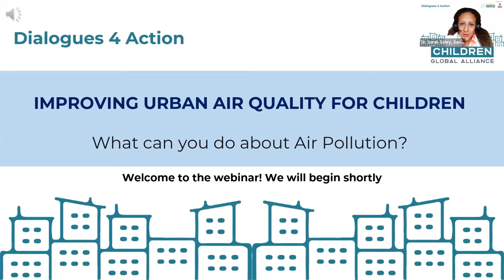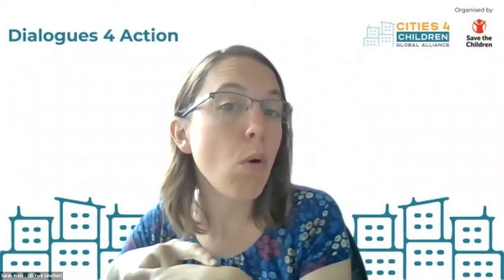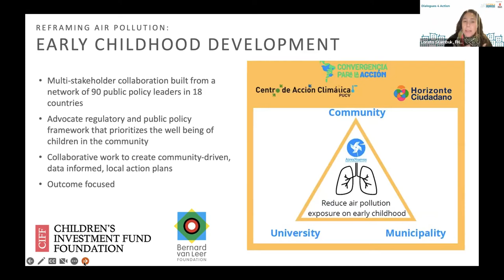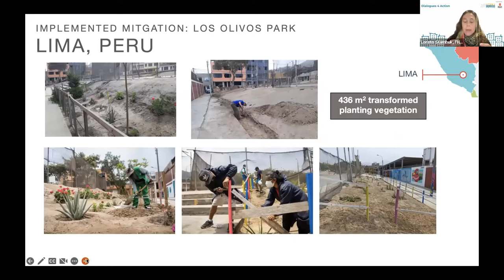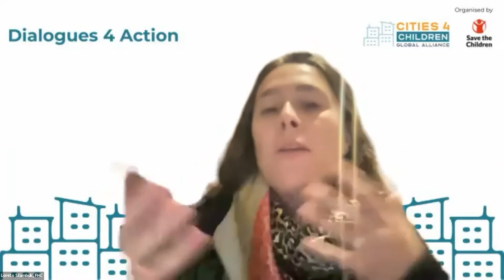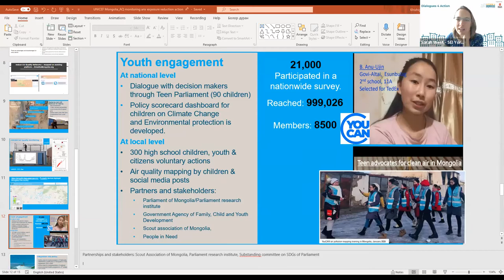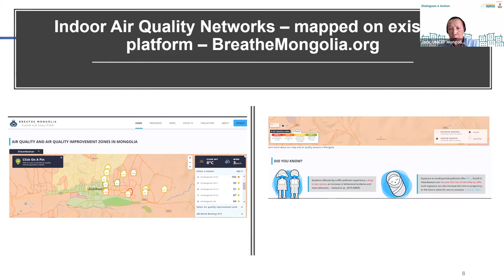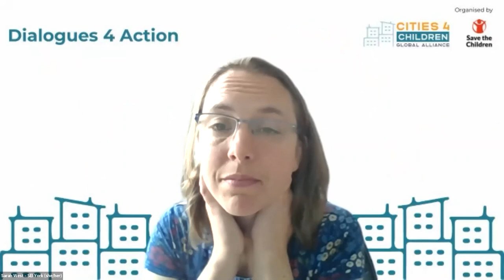Dialogues 4 Action - Improving Urban Air Quality for Children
Air pollution is a global health challenge, but what is often not focused upon is the vulnerability of children towards it and the harmful effects it can have on child health and wellbeing.  “Air pollution also impacts neurodevelopment and cognitive ability and can trigger asthma, and childhood cancer. Children who have been exposed to high levels of air pollution may be at greater risk for chronic diseases such as cardiovascular disease later in life”. Living in cramped, smoke-filled and poorly ventilated homes often located close to busy roads, factories and garbage dumps, urban poor children are the most exposed and thus at the most risk.

Do you want to know more about the causes and effects of air pollution on urban children? Read our publication here

This panel discussion aims to bring attention to sources of air pollution for urban children, its impact on them and look at some tangible solutions which have been developed within cities/communities.y

Moderator:
Sarah West: Key Author of ‘Urban air pollution and children in low- and middle-income countries’. She is a Citizen Science Expert and the Centre Director, SEI York

Panellists:
- Loreto Stambuk: Climate Action Expert and Director, Aires Nuevos para la Infancia, Foundation Horizonte Ciudadano
- Khishigjargal Batjantsan: Climate Change and Clean Air Officer, UNICEF Mongolia
- Richard Gevers: Founder and CEO of Open Cities Lab, a civic technology lab with a focus on the development of open data for application to urban challenges operating within cities in Africa.